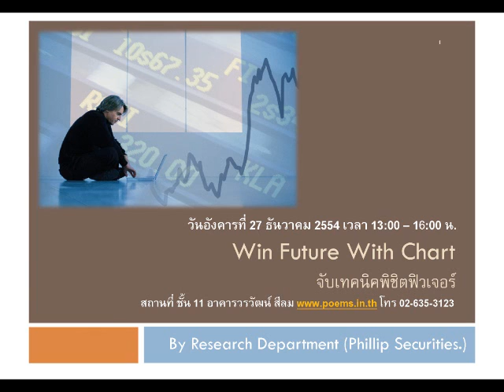กลยุทธ์ตลาดหุ้น บล.ฟิลลิป (22 ธ.ค. 54)